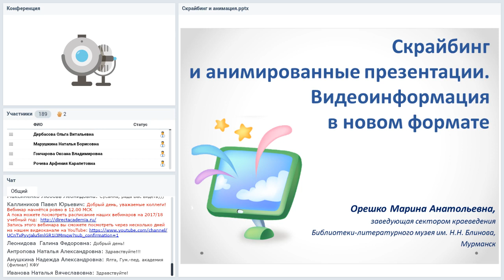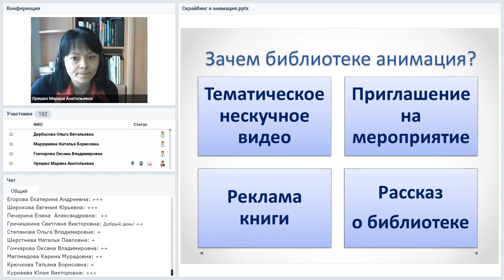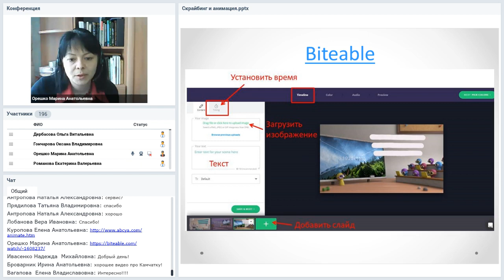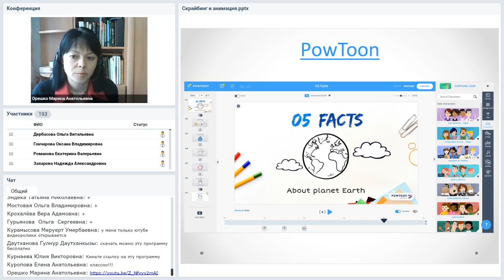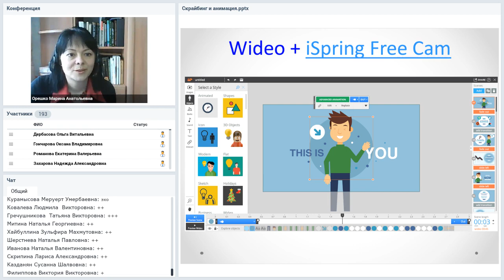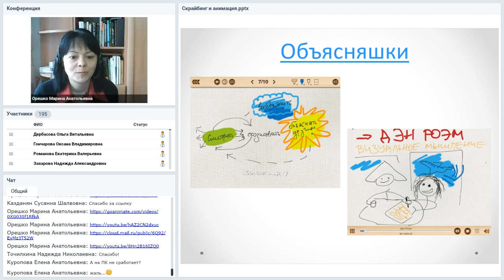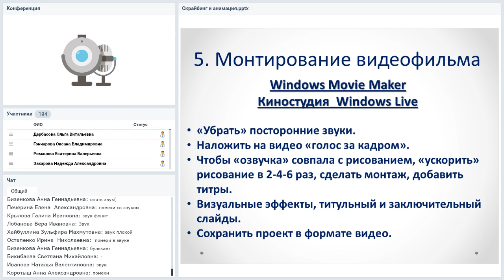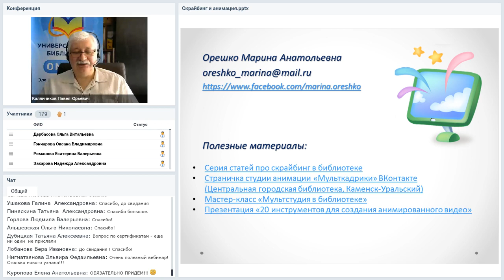Скрайбинг и анимированные презентации. Видеоинформация в новом формате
Вебинар
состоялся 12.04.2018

Ведущщая вебинара:
Марина Орешко, заведующая сектором литературного краеведения Библиотеки — литературного музея имени Н.Н. Блинова, методист ЦДО «Снейл»